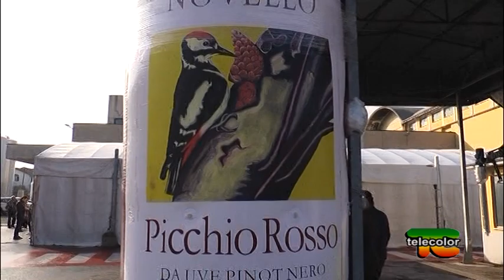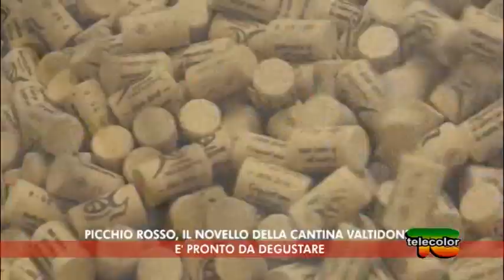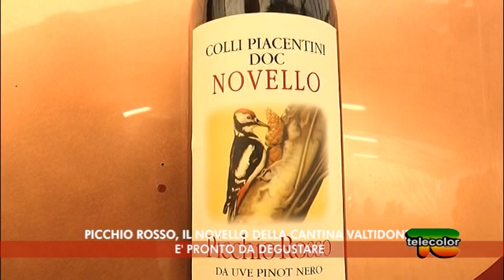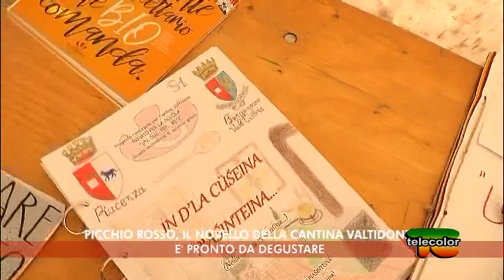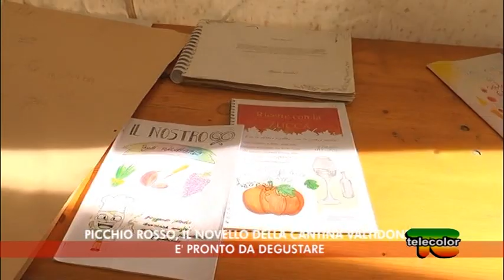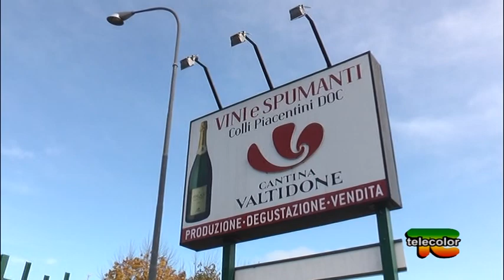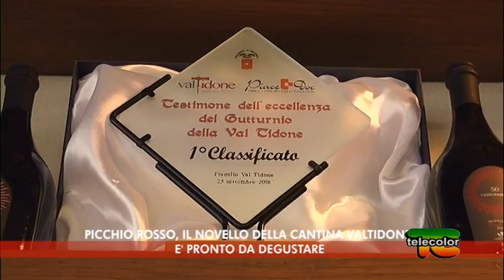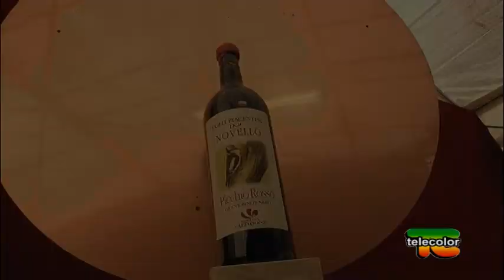Picchio Rosso, il novello della Cantina Valtidone è pronto da gustare - 14.11.2019